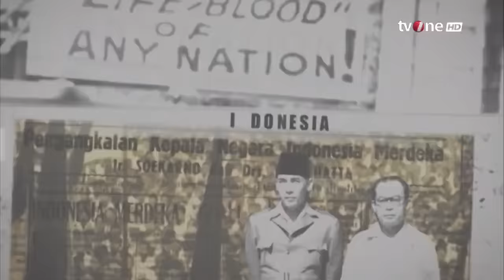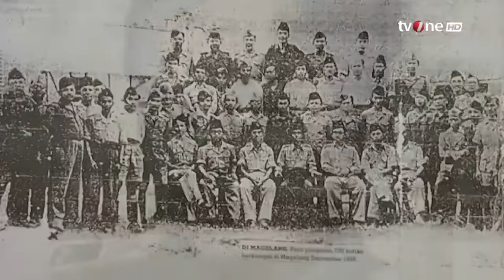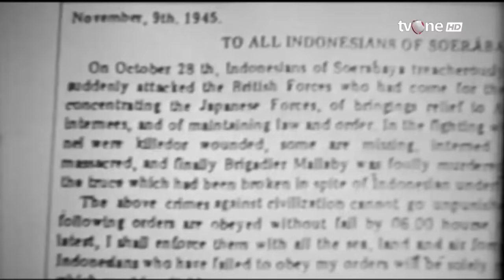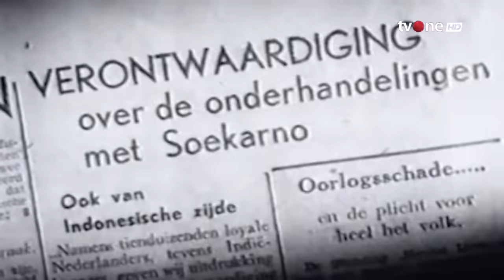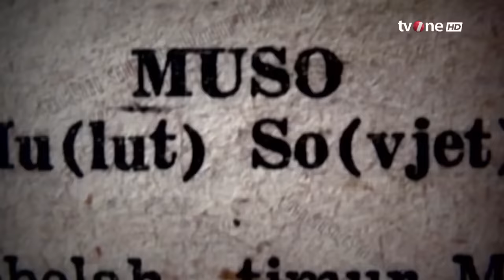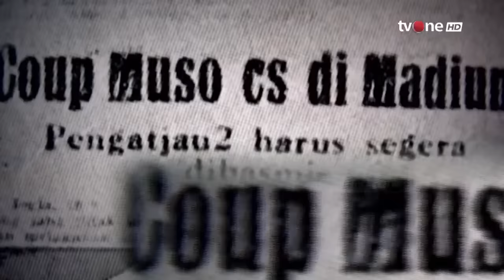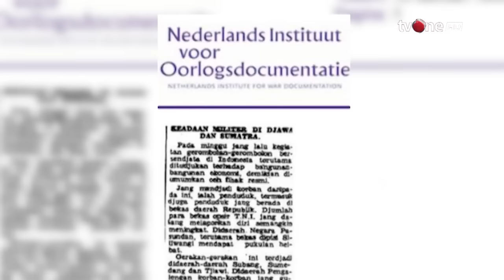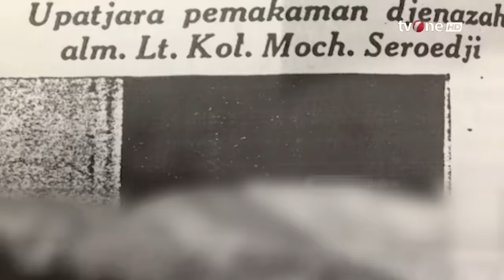Trias Van Deventer, Kebijakan Hindia Belanda sebagai Reaksi Tuntutan Protes Kebijakan Tanam Paksa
Indonesia Mengingat, - Trias Van Deventer, Kebijakan Hindia Belanda sebagai Reaksi Tuntutan Protes Kebijakan Tanam Paksa | Indonesia Mengingat tvOne

Politik etis atau politik balas budi adalah kebijakan Hindia Belanda sebagai reaksi tuntutan protes dari diterapkannya kebijakan tanam paksa yang dilayangkan oleh van Deventer pada 1901 berupa program kewajiban moral menyejahterakan jajahan. Politik etis dipelopori oleh Brooshooft yang merupakan seorang wartawan sekaligus sastrawan Belanda dan Conrad Theodore van Deventer yang merupakan ahli hukum Belanda. Program yang dimaksud dari pemberlakuan politik etis diantaranya edukasi, irigasi dan transmigrasi.

INGAT01
FR01
FM01